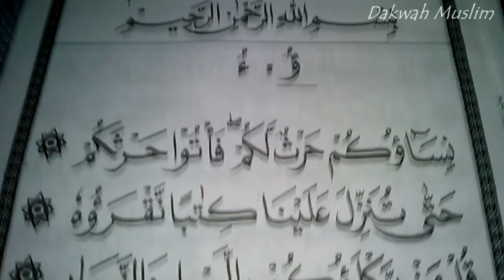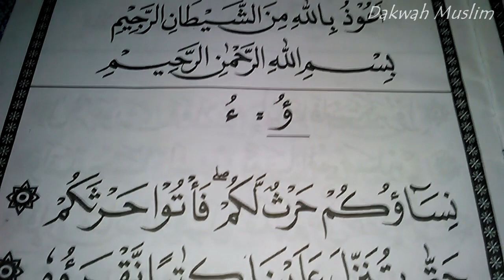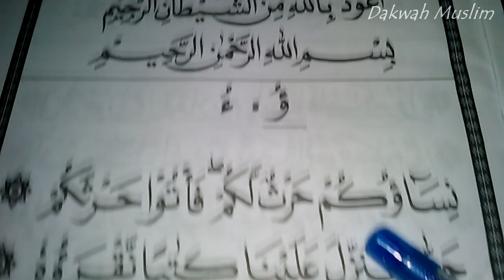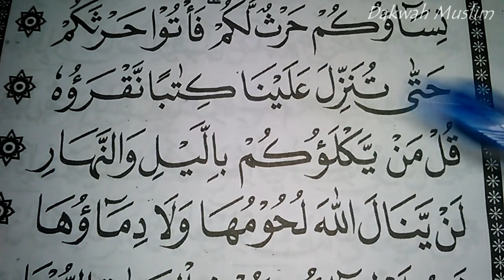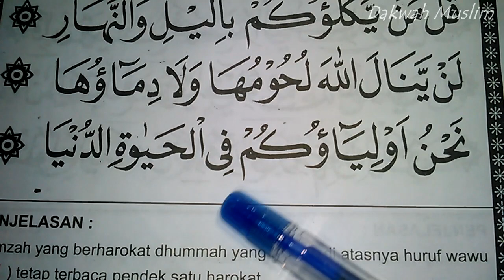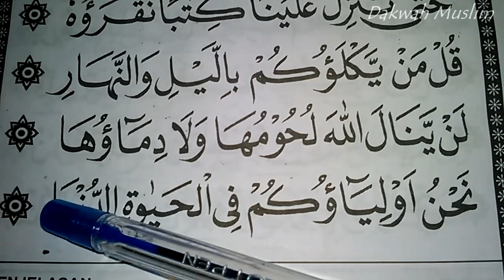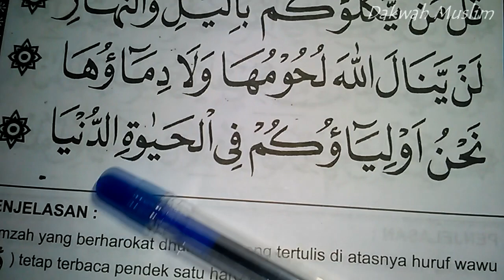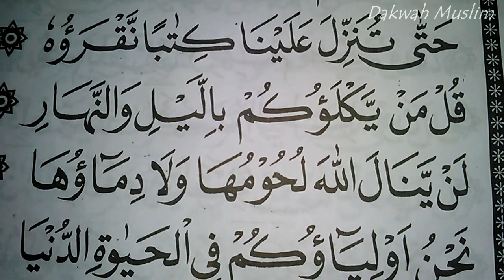BEGINILAH CARA MUDAH CEPAT LANCAR MEMBACA ALQURAN KHUSUS PEMULA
Terima kasih atas dukungannya untuk channel DAKWAH MUSLIM semoga channel dakwah ini bisa tetap istiqomah memberikan konten islami dan bisa menjadi amal buat kita semua serta menjadi ilmu yang bermanfaat dunia akhirat. Kami berharap  channel dakwah ini bisa terus berkembang luas di berbagai media dakwah dan disukai oleh semua kalangan.

Terus nantikan video terbaru dari channel ini, semoga dari setiap video selalu memberikan berkah untuk kita semua, Aamiin